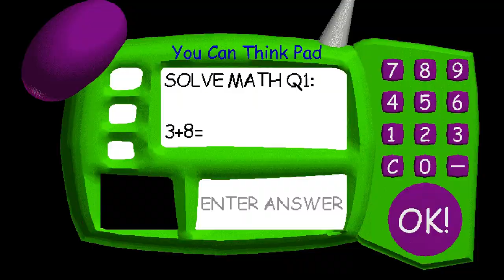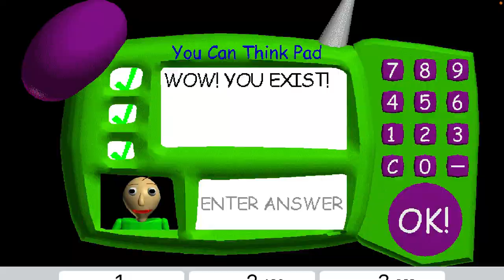PLAYING BALDI’S BASICS FOR THE 1ST TIME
What’s up?
Welcome back!
Tonight I’m playing 👩‍🦲’s basics for a  change
Apologies that the video is longer than usual
After this video has uploaded we’re gonna see how granny’s doing (probably hasn’t missed me 😭) and gonna be asking her questions
Anyway...

See you all very soon with granny !